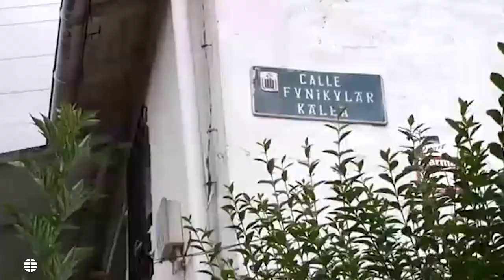Tensión entre la Ertzaintza y los vecinos del anciano al que han okupado su casa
La tensión entre los vecinos y la Ertzaintza crecía por momentos cuando los agentes impedían a los manifestantes acercarse a la casa ocupada de un octogenario. Los vecinos exigían que les mostrasen la orden por la que se les prohibía el paso.